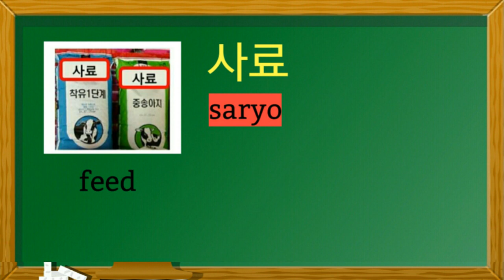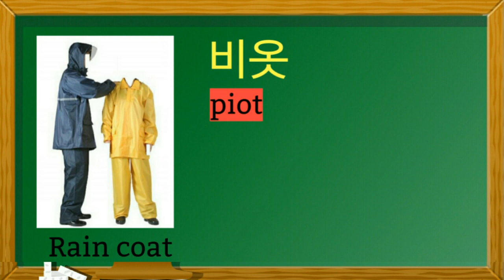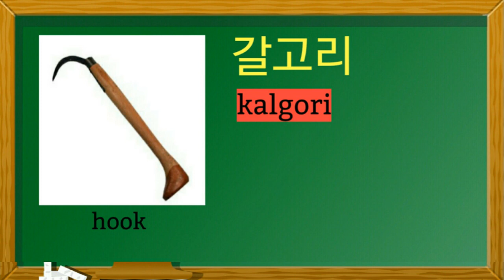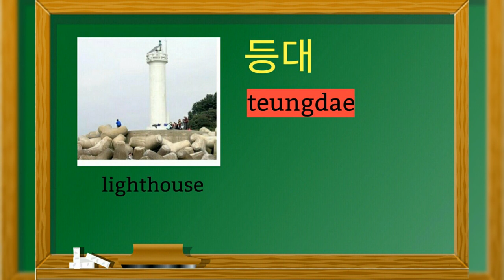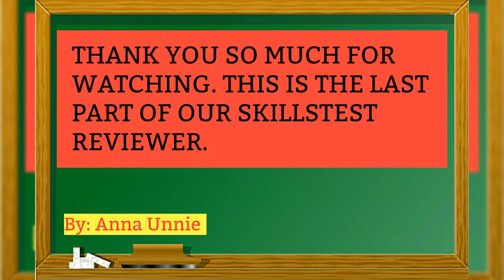[ PART 4 ] SKILLSTEST REVIEWER FOR FARMING/FISHING TOOLS, EQUIPMENTS AND MACHINERIES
SKILLSTEST TOOLS, EQUIPMENTS, MACHINERIRS ETC.